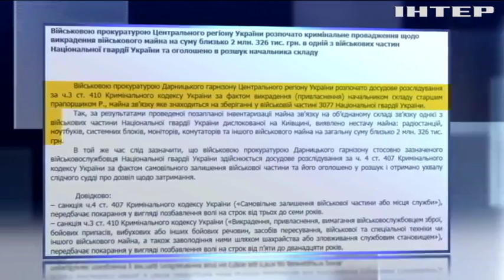Начальника склада Нацгвардии обвинили в воровстве